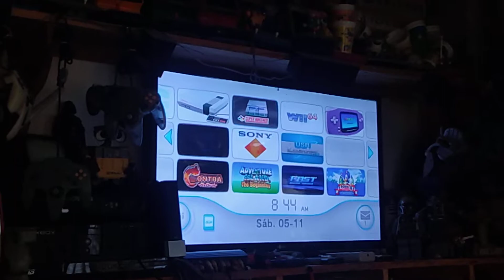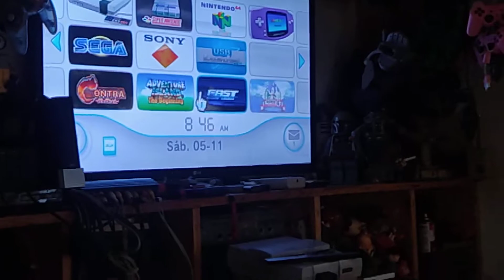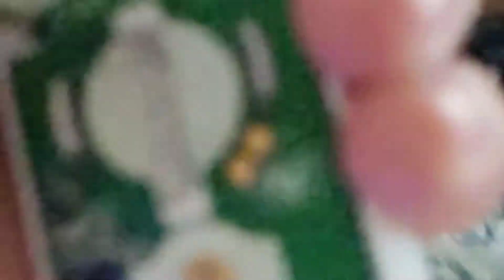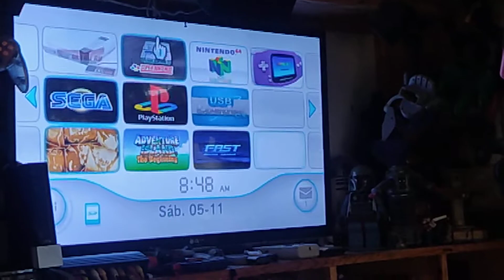Control de Wii no Funciona bien el Cursor o la Mano - Posible Causa